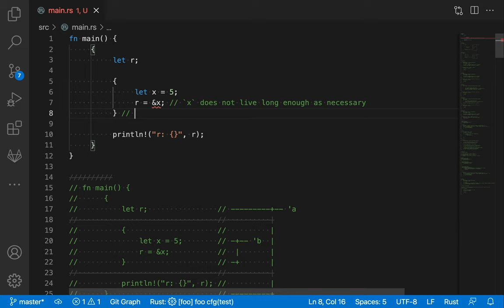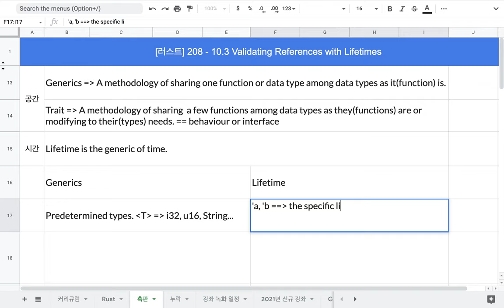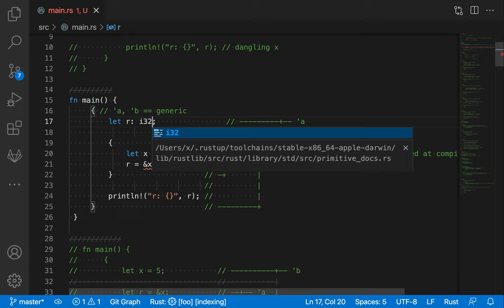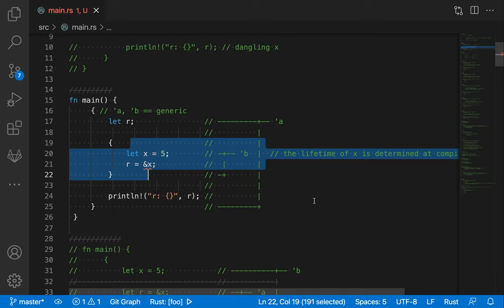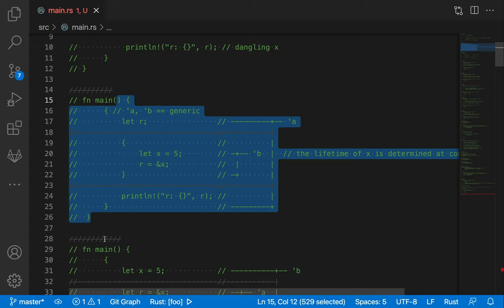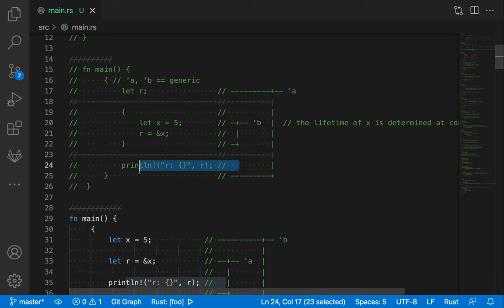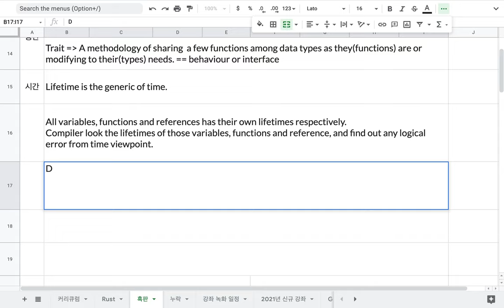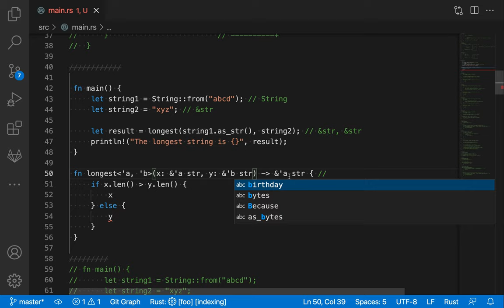[러스트] 206 - 10.3 Validating References with Lifetimes(1/5)